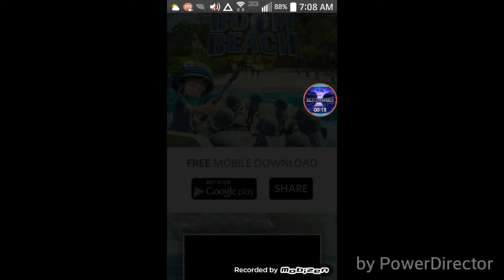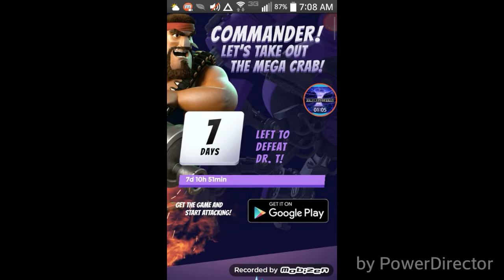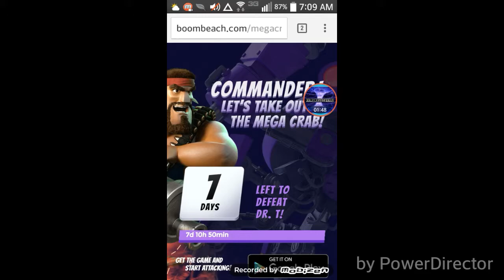Boom Beach DR.T SPECIAL EVENT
The website,  enjoy